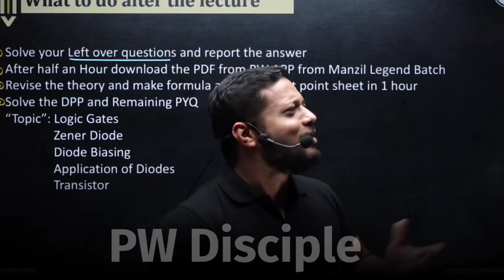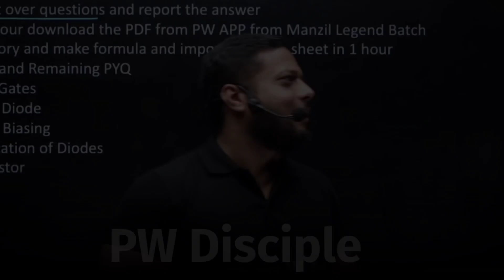Only For Serious Aspirant| PhysicsWallah |IIT JEE Motivation |Rajwant Sir |16hrs Study Motivation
PW Talks,  ashish sir Lakshya Batchb